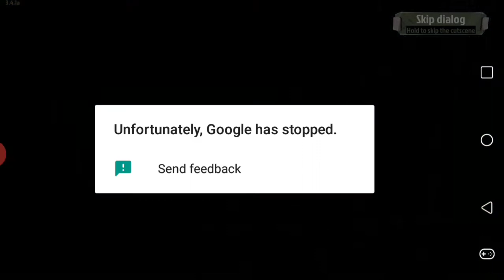The Walking Zombie 2! S5 E31! "Cure in Hand"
In this episode i help Adam to finish making the cure! Once we have the "Cure in Hand" tragedy strikes...  Afterwards i take care of a spider problem for Anna!